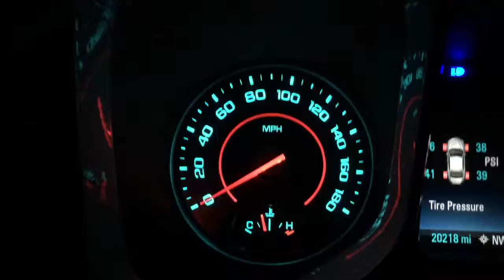2014 Chevy Camaro SS 6.2l v8 zero to 140mph Acceleration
2014 Chevrolet Camaro SS 6.2l L99 zero to 140mph Acceleration